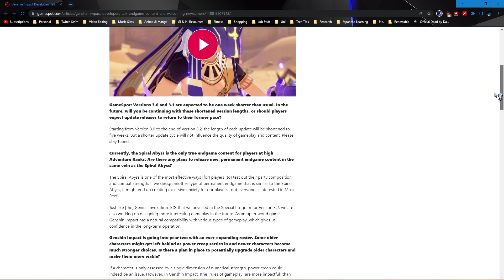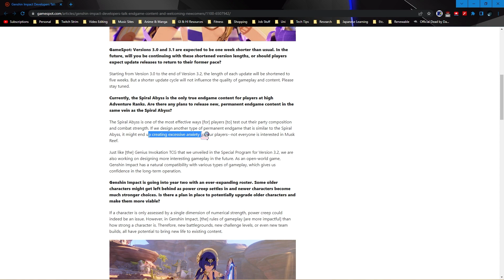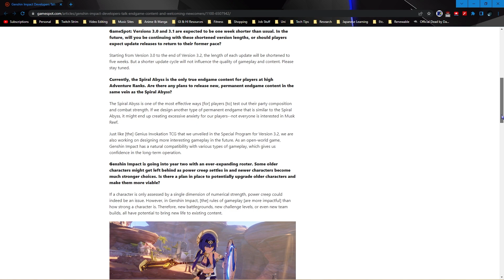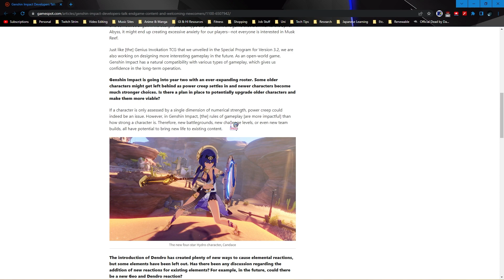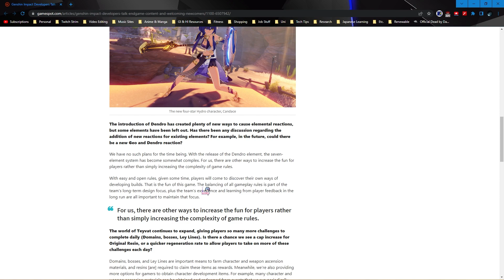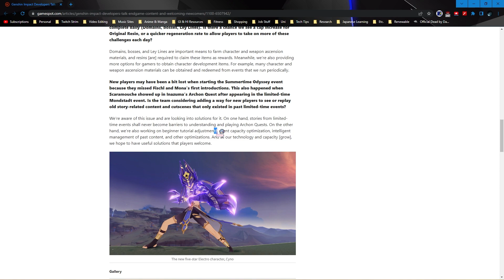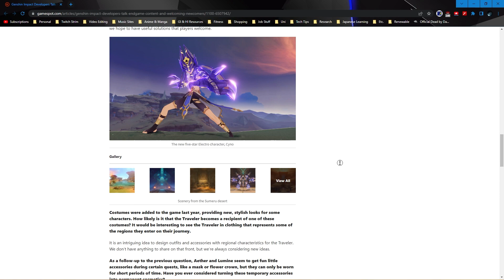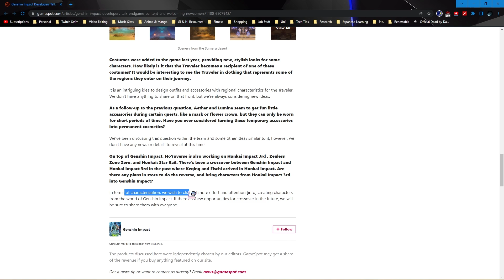The Endgame Controversy: My Take on the latest HoyoVerse Interview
Was busy with music so I didn't really want to edit too much.